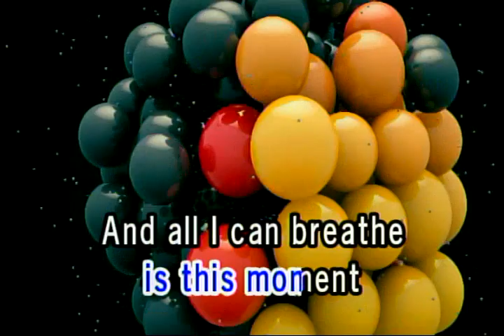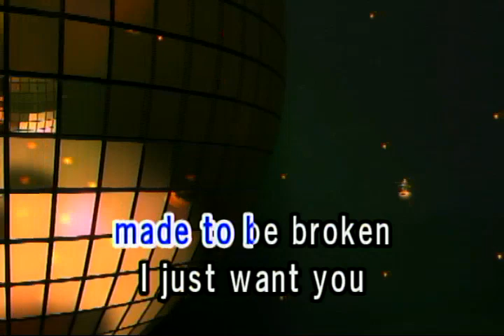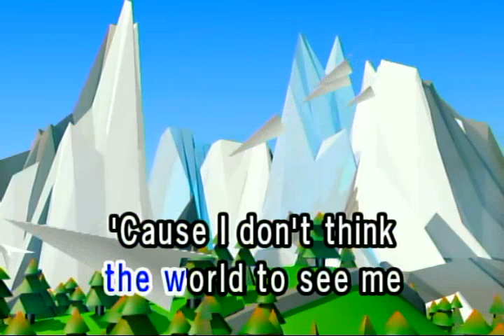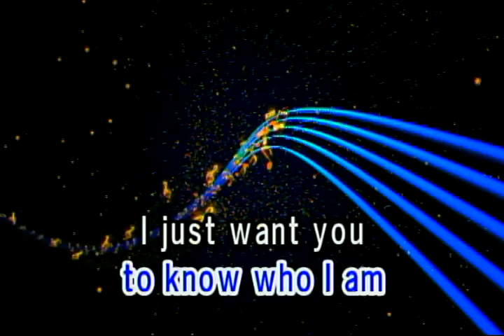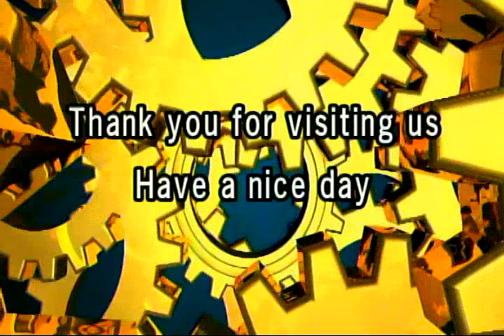IRIS - GOO GOO DOLLS (VIDEOKE)